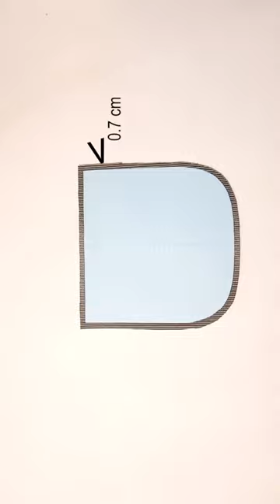DIY Old Jeans Recycle Bag